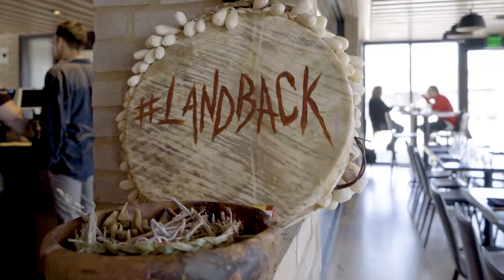This Is Indian Country with Ruth-Ann Thorn TRAILER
"This is Indian Country” with Native host Ruth-Ann Thorn

There were 100 million Native/indigenous people who lived on this Northern American continent…now we are the smallest minority group.
Most people are unaware of the history of the land they live on and the original people who are still here!
We’ve all been sold the bill of goods in our history books! And it’s time to set the record straight!
You are going to meet modern Native people like you’ve never seen before!
You will meet the city Indians and those living on the reservations!
You will meet
Native musicians, artists, comedians, culinary artist, supermodels, rock stars, keepers of water and land, vintners and so much more!
As we travel together we will learn about the history of the land but more important we will meet unique and talented Native people of today!
We will hear their stories of struggle and how they have over come generations of trauma through their resilience!
You will also see the diversity in Indian country because no two tribes are alike.